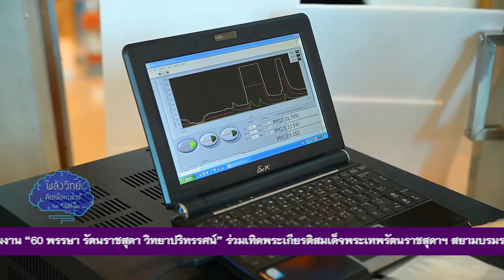พลังวิทย์ คิดเพื่อคนไทย ตอน สร้างสรรค์สังคมวิทย์ เสริมสร้างธุรกิจชุมชนล้านนา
รายการพลังวิทย์ คิดเพื่อคนไทย โดย สวทช. ครั้งนี้เสนอตอน สร้างสรรค์สังคมวิทย์ เสริมสร้างธุรกิจชุมชนล้านนา